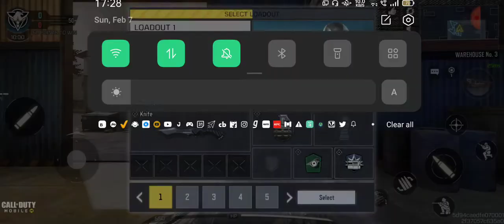FRONTLINE - CALL OF DUTY